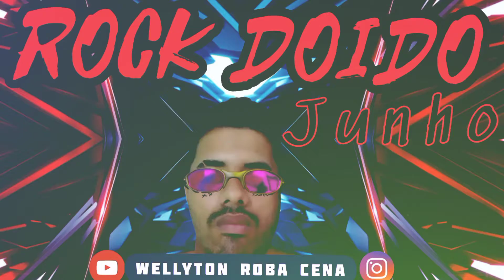SET ROCK DOIDO ( EDIÇÃO JUNHO 2021) 03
👇🔴 Parcerias e Divulgações 🔴👇

SET ROCK DOIDO 2021 EDIÇÃO JUNHO 2021

✅INSCREVA -SE @WellytonRobaCena

Peça a Deus que abençoe os seus planos, e eles darão certo.

— Provérbios 16:3🙌🏾❤️